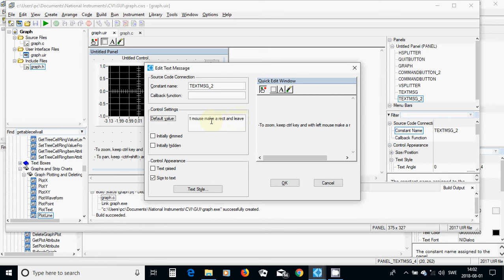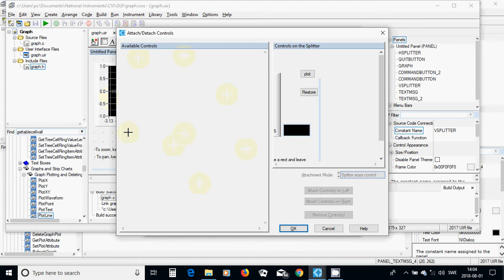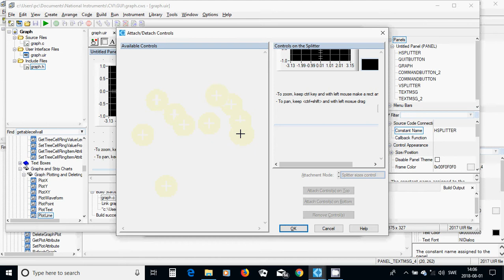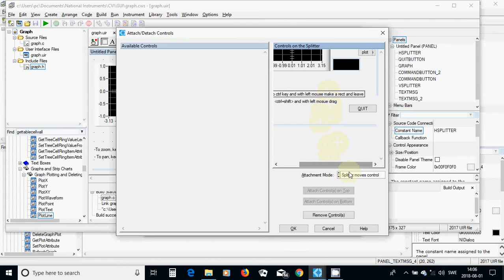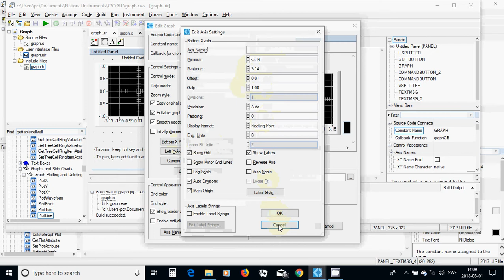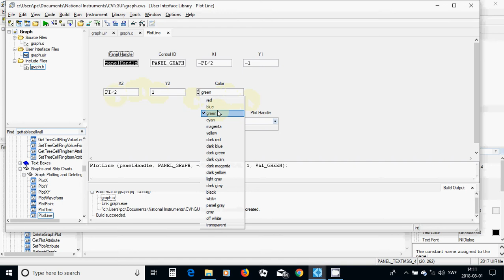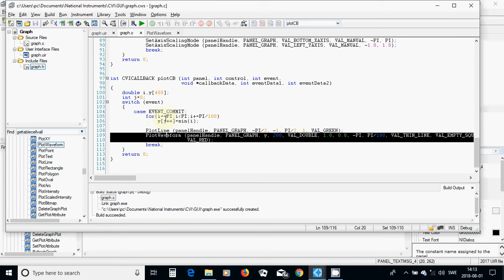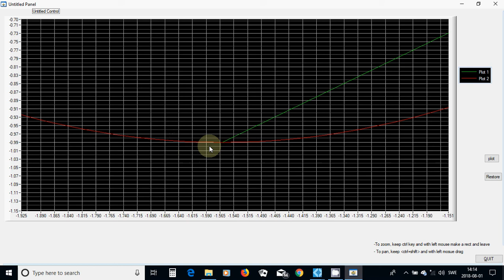55 C Programming GUI zoom pan and resize of graph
few simple animation videos